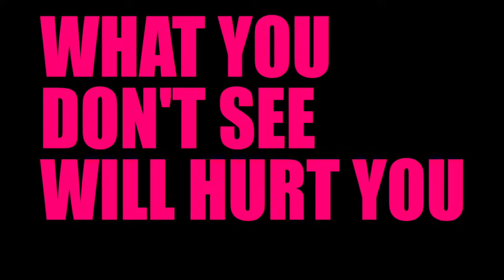WHAT YOU DON'T SEE WILL HURT YOU - Gallery VER